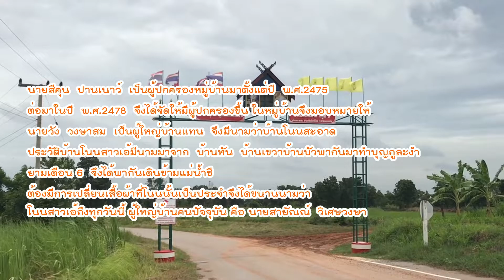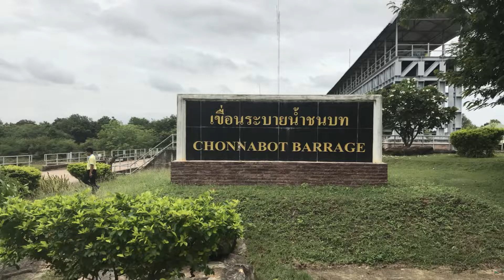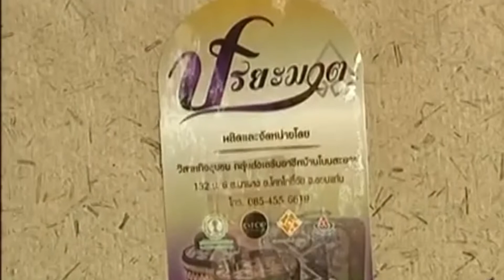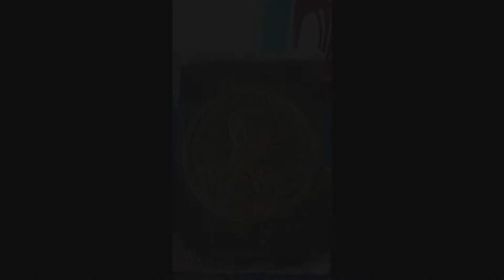ชุมชนท่องเที่ยว OTOP นวัตวิถี บ้านโนนสะอาด อ.โคกโพธิ์ไชย จ.ขอนแก่น